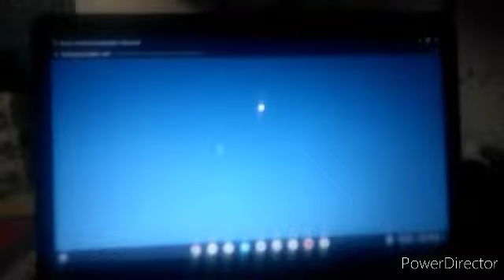Fastforword Bear Bags 2: More Lunch Gameplay